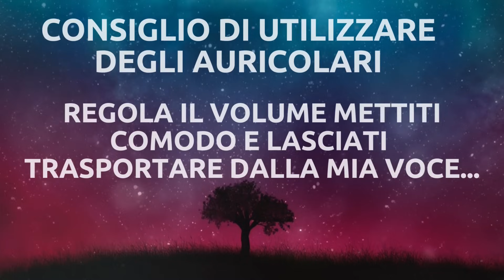Racconti Zen Insegnamenti Profondi - La Forza Di Lasciare Andare e Perdonare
Esperienze straordinarie e insegnamenti profondi! Scopri due storie coinvolgenti che offrono preziose lezioni di vita. Da incontri inaspettati a maestri saggi, questi racconti ti ispireranno a riflettere sul potere del perdono e sulla saggezza nel lasciar andare il passato. Non perderti queste storie che cambiano la prospettiva!

Storie, voce, immagini e musica sono originali. Scritti e interpretati da me, Alessio.